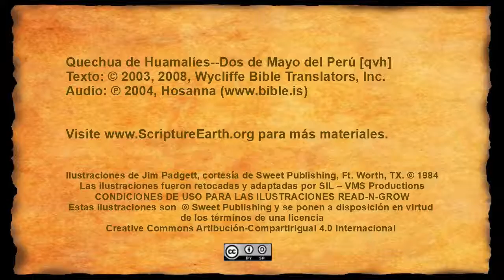Quechua Huamalíes - Acts 9.1-19 “The Conversion of Saul” [qvh]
The video “The Conversion of Saul” in the Quechua Huamalíes language of Peru [qvh] - Acts 9.1-19
for more resources.